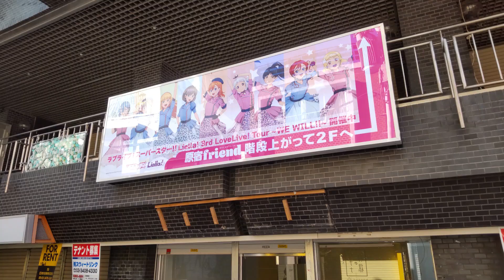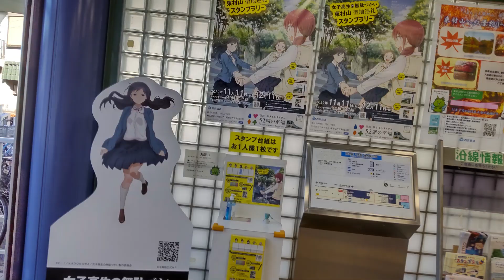20230109定年後に介護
＠定年後の生活　＠介護のリアル
再雇用中に親が入院、4か月の入院後にリハビリ、肉体的、精神的につらいよと思ったら、手続き等も負担だよ。